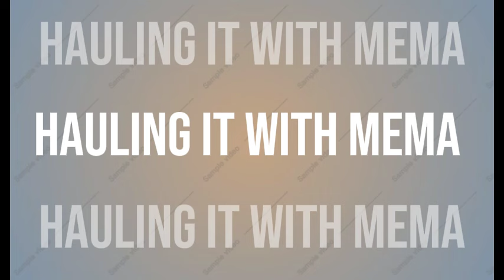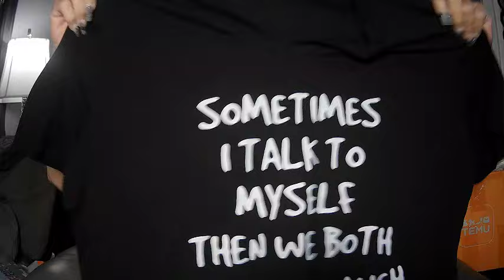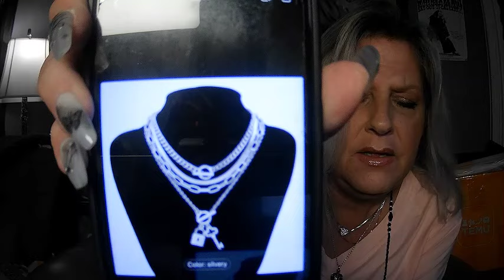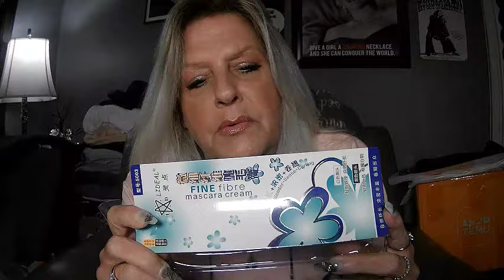TEMU 🟧 HAUL THURSDAY 😁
WINNER WINNER @maricho2747  CONGRATS GIRL 💞

( HOST ) @missjackierussell
This giveaway begins July 28, 2024 and ends August 11, 2024.
2. If you don't have a USA mailing address
4. Make a comment using the code word mentioned in the video.
6. I am not responsible if package is lost, damaged or broken.
7. Not responsible for any allergic reactions.